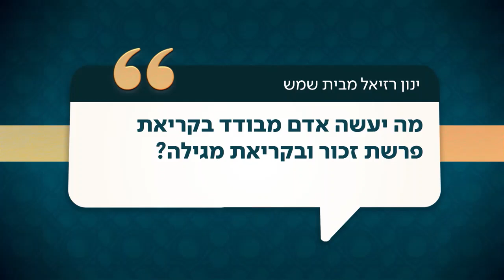מה יעשה אדם מבודד בקריאת מגילה?